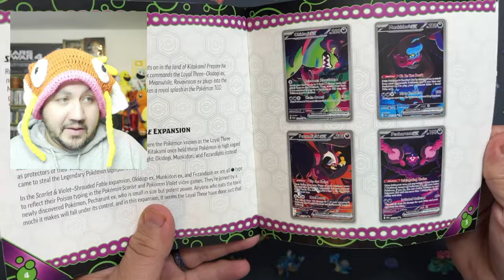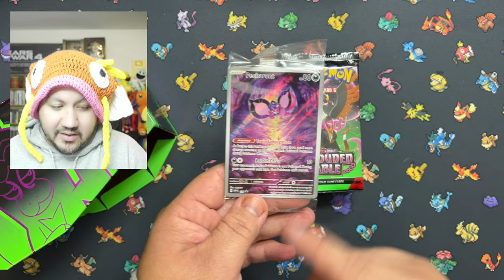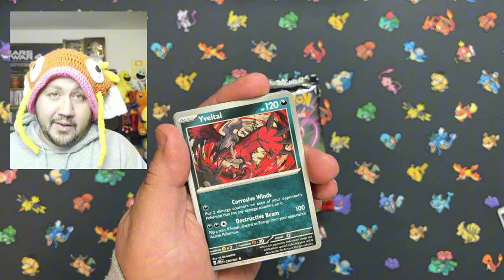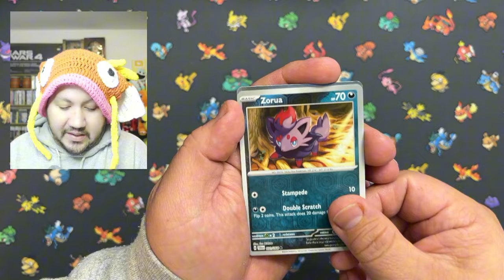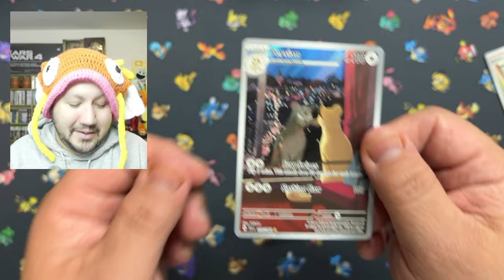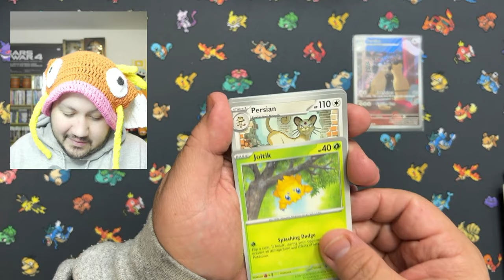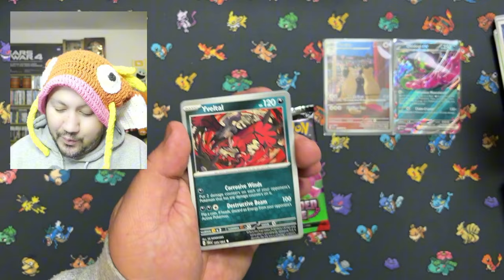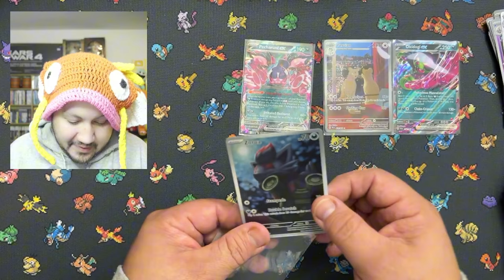The Shrouded Fable Elite Trainer Box (ETB) is finally here!!!